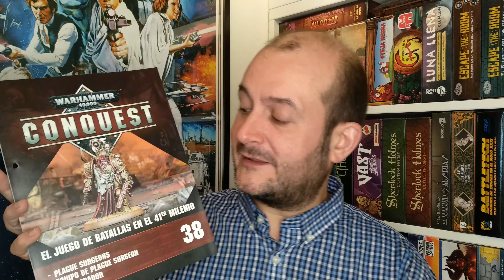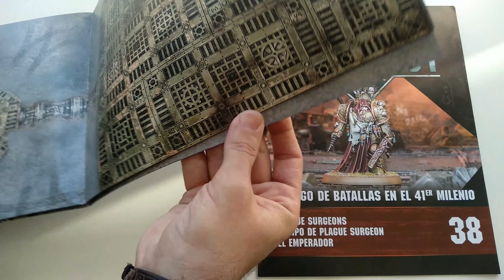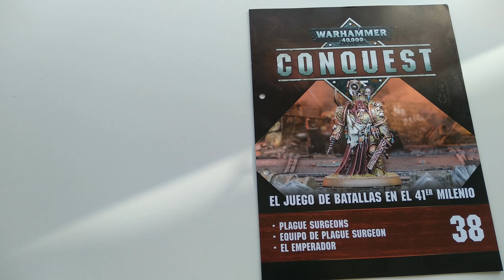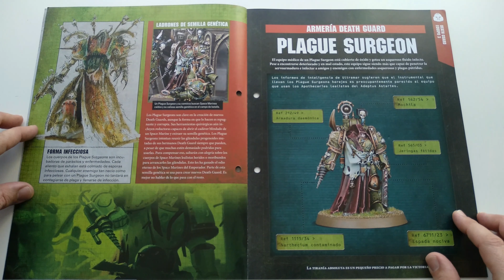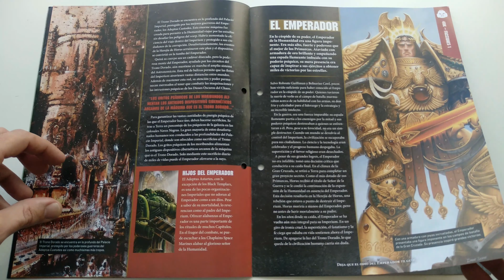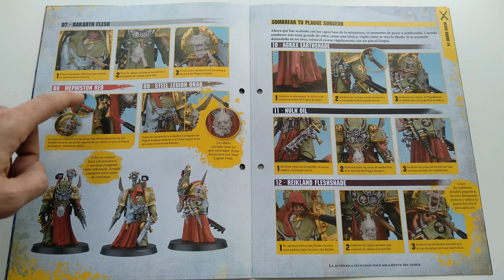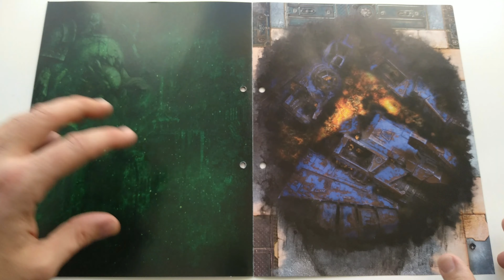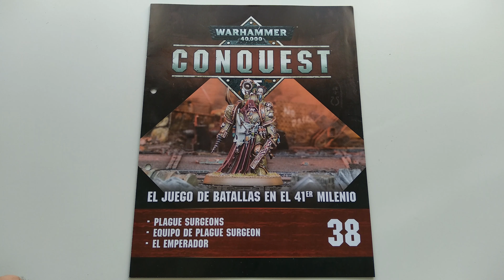Warhammer 40000 Conquest Salvat Número 38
Reseña del fascículo 38 de Warhammer 40000 Conquest de Salvat y Games Workshop. Más info